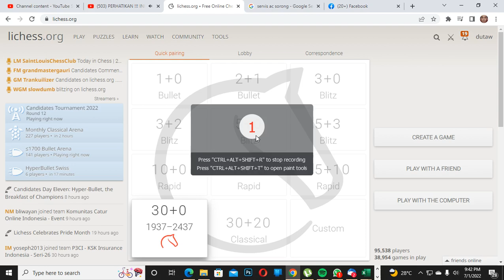catur klasik 20 langkah menyerah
classic chess, resign in 20 move